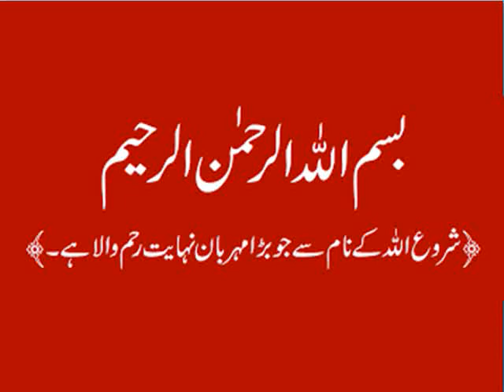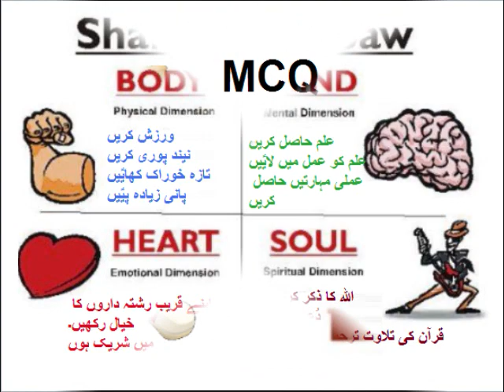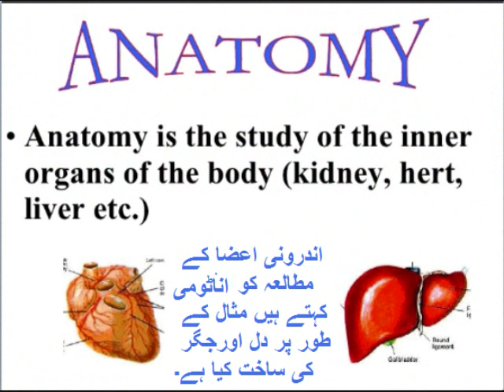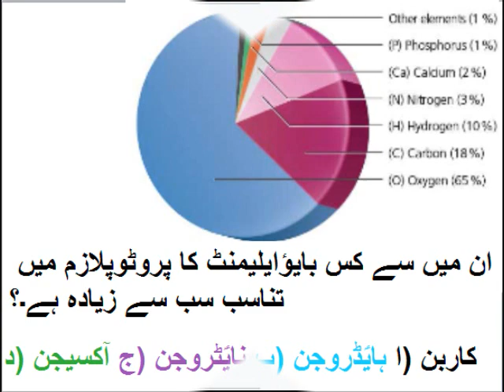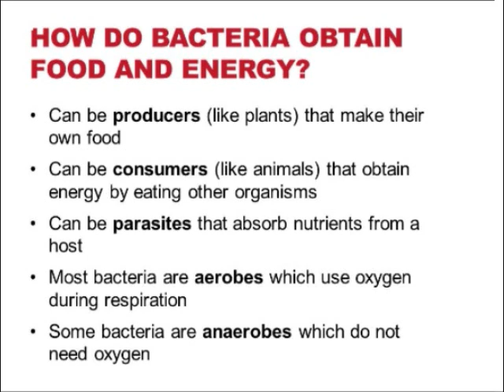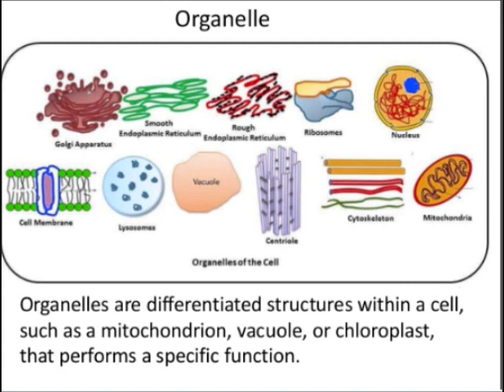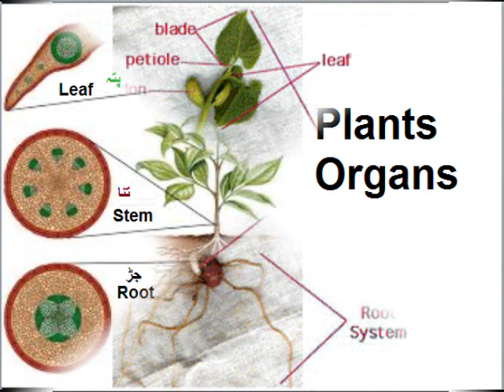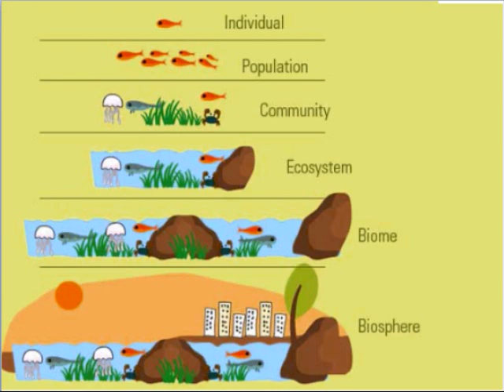Biology 9 in Urdu/MCQ/chapter 1.10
9th class biology ch 1.10, MCQ ch 1 in urdu, End of chapter exercise with explanation. Ten MCQ are explained with answers